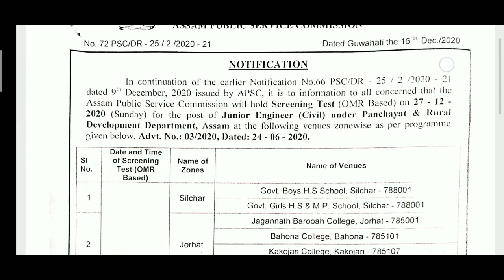PNRD Junior Engineer Admit Card Release ll